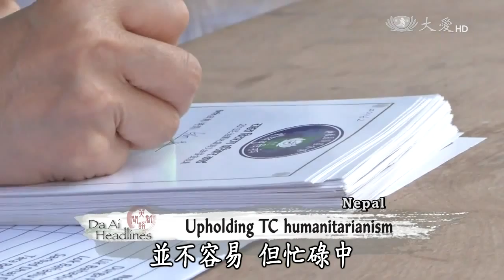【Send Love to Nepal】20150617 Meeting Tzu Chi volunteer Zhang Gui Zhi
Next, we meet some of the members of Tzu Chi’s disaster relief and medical team in Nepal, and hear their inspiring stories of how they have been reaching out to quake survivors.